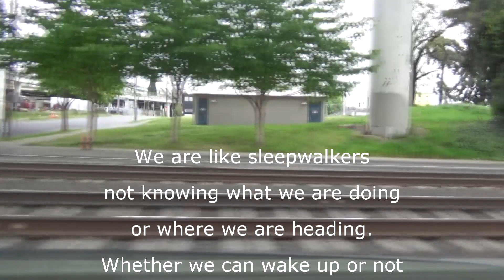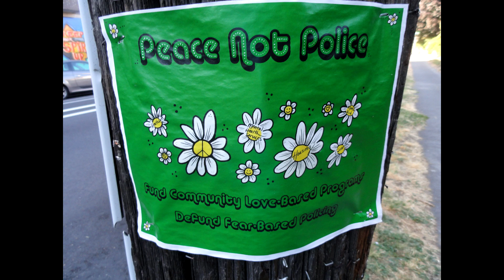Go for a Drive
lOOK mOM NO hANDS! DRIVING WIth no hands on the wheel!
Take a little trip with me down Interstate Ave Portland Oregon.
Are you aware that your 1st amendment rights are under attack. Journalistic activities must be protected under our 1 amendment or we have no Free press in America. The checks and balances of any free Democracy is a free press. America should not be imprisoning an award winning journalist so Free Julian Assange America !
Please call your House Representatives and ask that they support
 H. Res. 934, to protect journalistic activities under the 1 amendment & drop the charges and stop the extradition and persecution of journalist & publisher Julian Assange.

Thank you! The truth, global free press, community news papers,  health of our country, 1st amendment rights of friends & family depend on it.